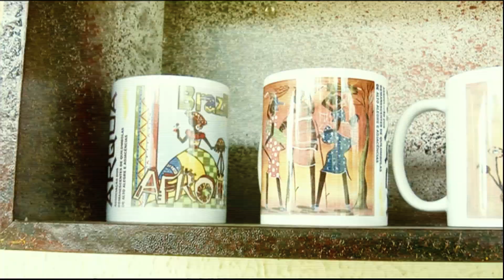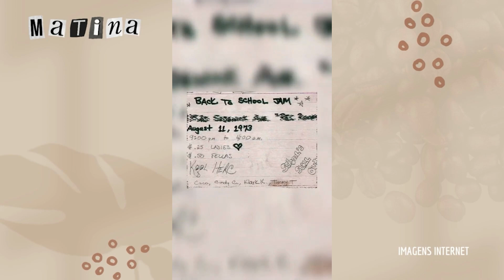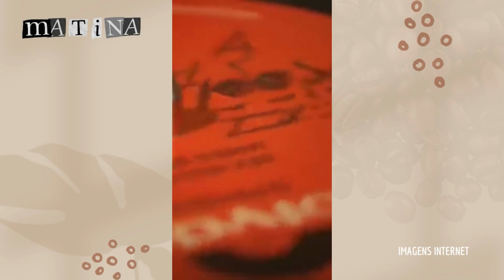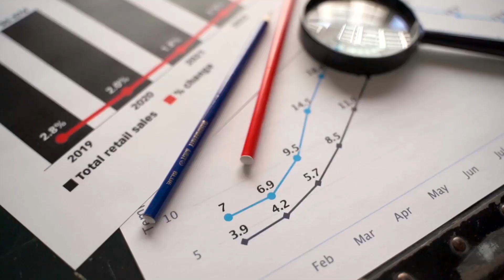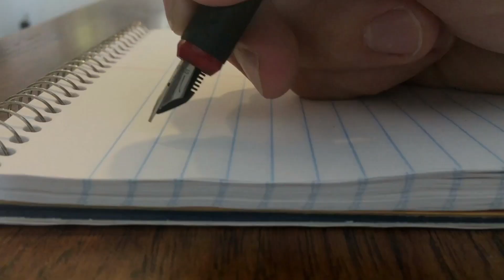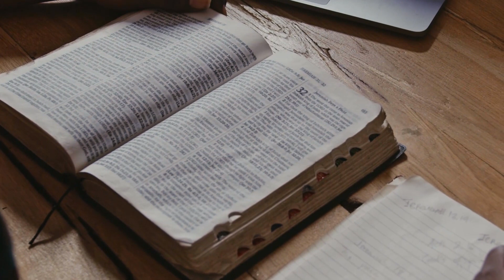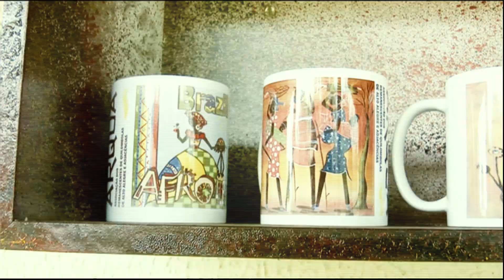MATINA 10 11 22